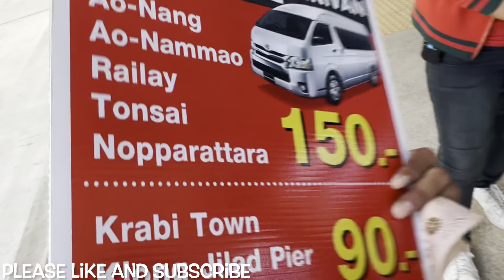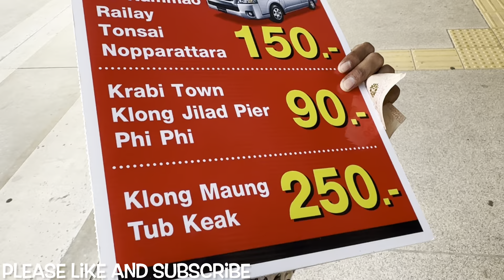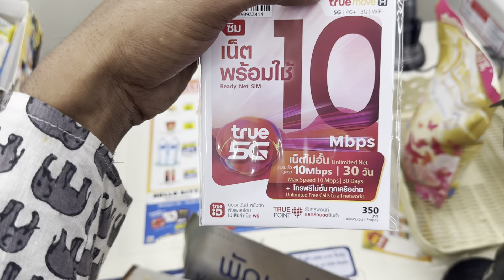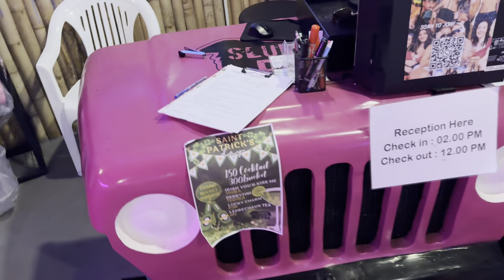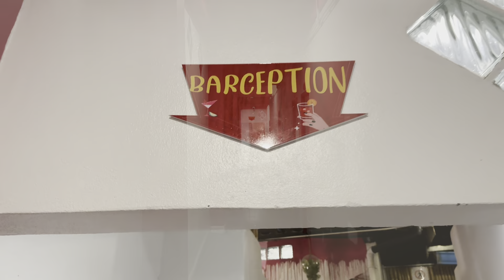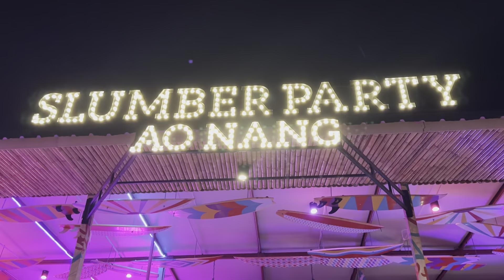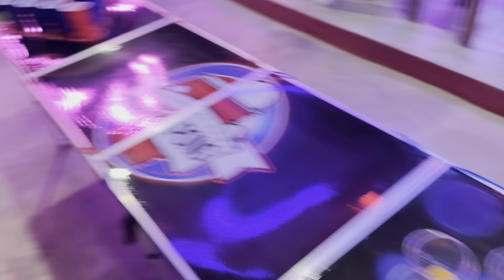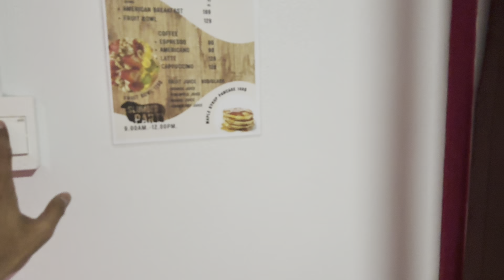My First Day in Thailand | Renting a Bike & Getting a SIM Card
Welcome to Thailand! 🇹🇭 Join My First Day in thailand travel travelvlog | Renting a Bike & Getting a SIM Card me as I dive into my first day in this amazing country, starting with the essentials—renting a bike and getting a local SIM card.

In this vlog:

First Impressions: I’ll share my initial thoughts and experiences as I explore the streets of Thailand for the first time.
Bike Rental: Watch as I find the perfect bike to rent for getting around, and I’ll walk you through the process, costs, and what to look out for.
SIM Card Setup: I’ll guide you through purchasing a SIM card, setting it up, and ensuring you have reliable connectivity during your stay.
Whether you’re planning a trip to Thailand or just curious about what it’s like to arrive in a new country, this vlog is packed with useful tips and first-hand experiences. 🌍✨